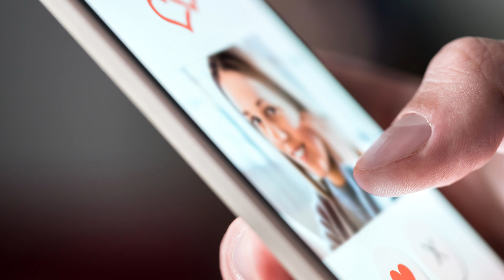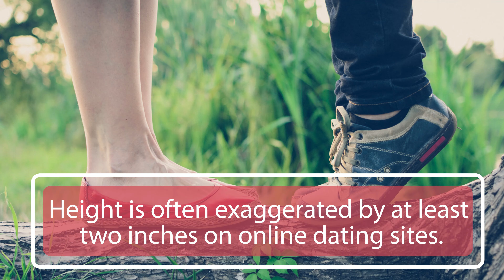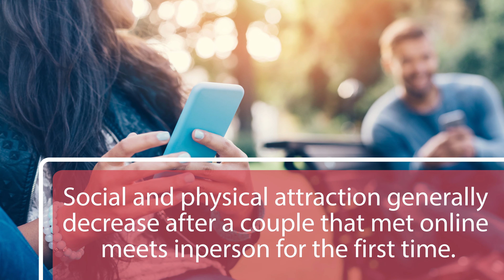10 Romantic Online Dating Facts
1. There are over 7,500 dating sites worldwide, with more than 2,500 originating in the United States.

2. A third of U.S. online dating services users have never been on a date with someone they met online.

3. For the past 15 years, “great sex” has been ranked the most important aspect of a relationship by users of the dating site OkCupid. But in 2018, compatible political views overtook “great sex” for the number one spot, especially in big cities like New York and Los Angeles.

4. Dating app users who hold conservative views or who voted for Donald Trump in the 2016 U.S. presidential election are less likely to secure matches on online dating sites.
No edits were made.

5. Female users of dating apps and websites are considered more “promiscuous,” and are more likely to be propositioned for hookups than women who meet people offline.

6. Four percent of marriages in the United States are the result of eHarmony matches.

7. Over half of American online dating site users admitted to lying on their online dating profile.

8. Couples who met online are three times more likely to divorce compared to couples who met offline.

9. Height is often exaggerated by at least two inches on online dating sites.

10. Social and physical attraction generally decrease after a couple that met online meets in person for the first time.